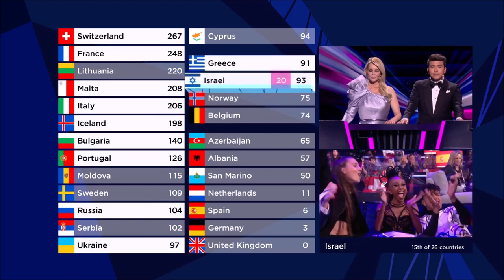ESC 2021 || All Points to Israel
This is the overview of all points Israel received in the grand final of the Eurovision Song Contest 2021 in Rotterdam.
Eden Alene represented Israel with "Set Me Free" and finished 17th with 93 points (73 from the juries and 20 from the televote).

Detailed televoting scores for Israel:
12 | Azerbaijan
05 | France
02 | Cyprus
01 | Romania